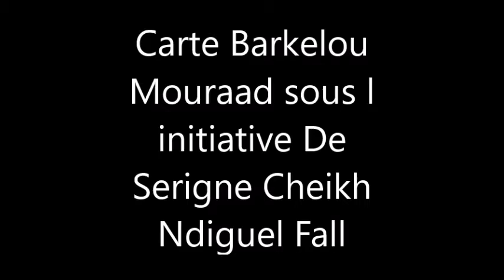Carte Barkelou Mouraad De S CHEIKH NDIGUEL FALL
Wakeur Serigne Cheikh Ndiguel Fall